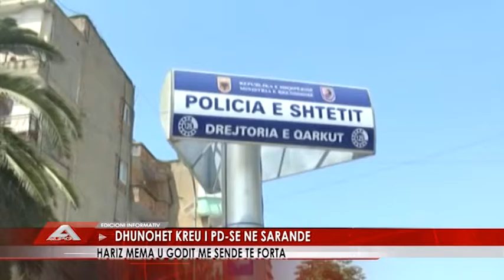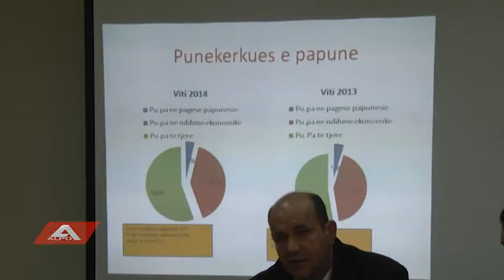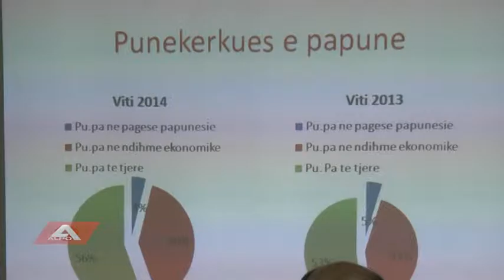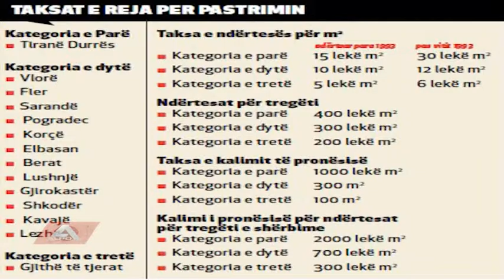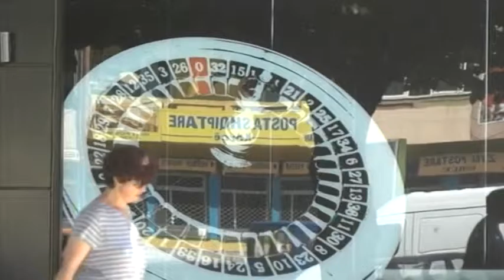alpo LAJMET 21 NENTOR 2015